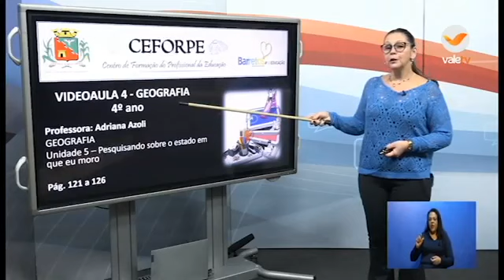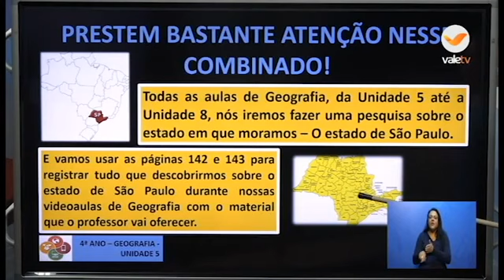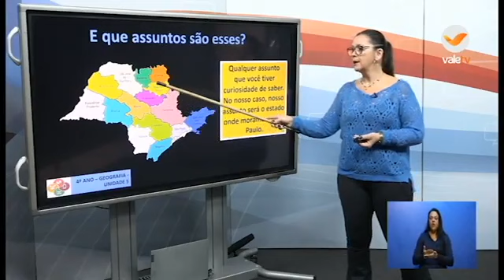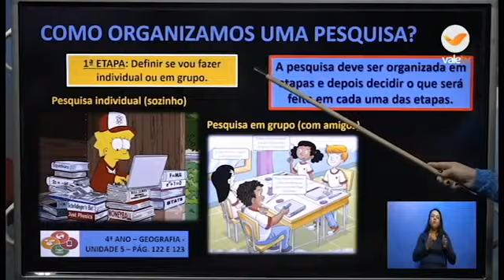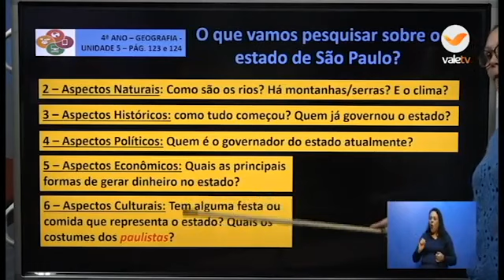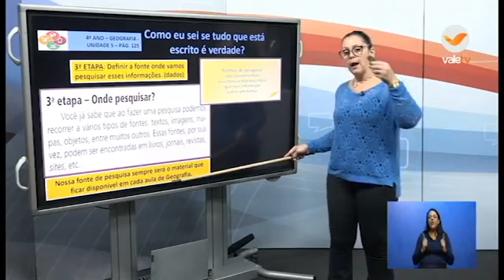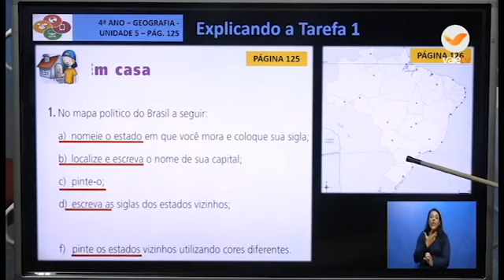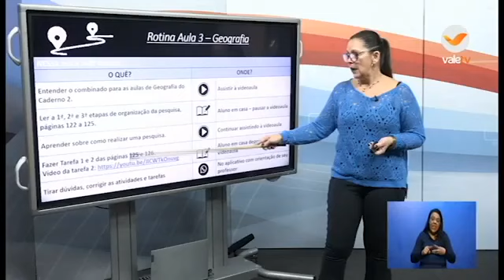37º DIA - TURMA: 4ºANO GEOGRAFIA 09 07 20